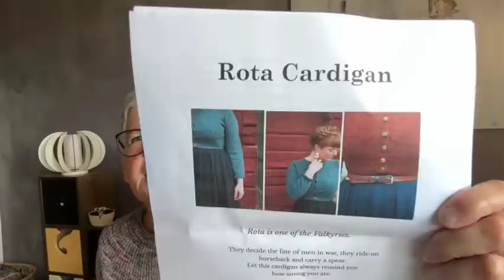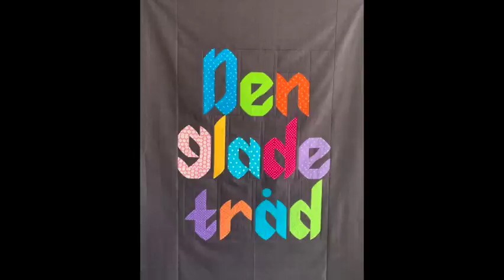Episode 54, den med bare strikk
Jeg heter Nina og du finner meg på: Ravelry Knitquilter

VIL DU KJØPE LODD PÅ TEPPET?  Kr 50,- pr lodd.  Vippses til 40608030

Ekstratrekning fra loddsalget:  Vinneren ble: Tone Reinholdtsen Hjelle

Garn fra MaLø Yarns

Innkjøp av småting fra:
Anitas Strikkestæsj
Sofakroken
Kristines Pearls

TUSEN TAKK for den overraskende gave fra en ukjent giver.

Trekning av flettesamstrikken:
Innlegg nr 2 - bentebstrikk

Ønsker dere alle en flott sommer videre